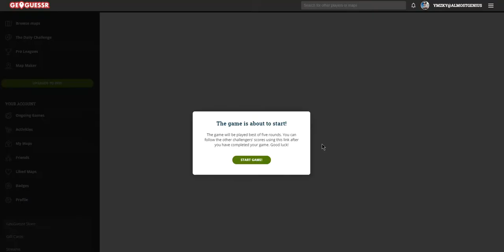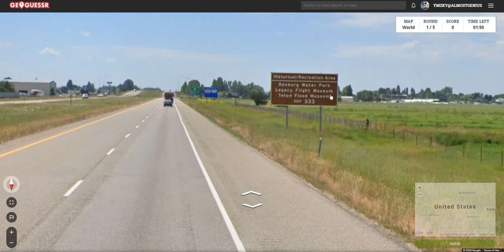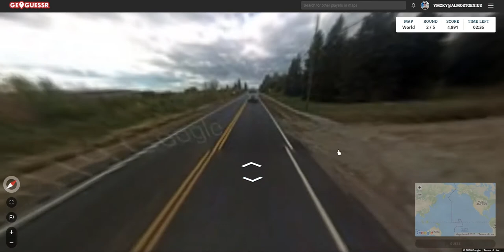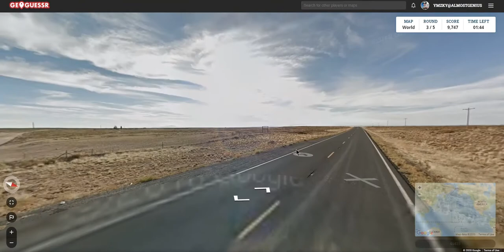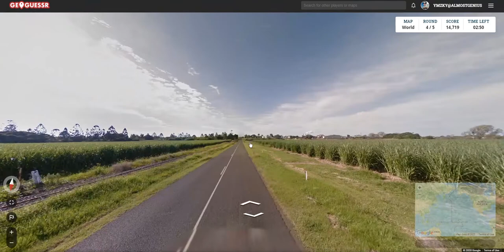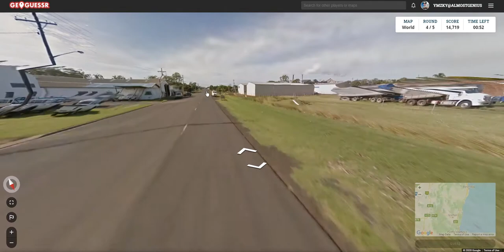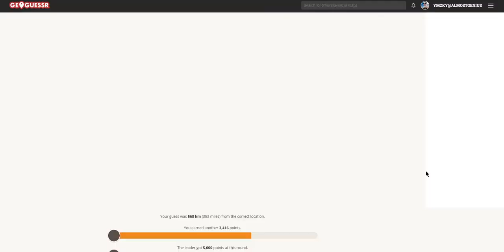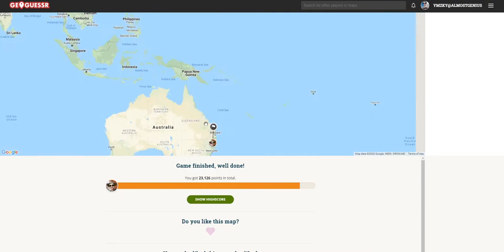GeoGuessr +23'000 points! - Daily Challenge // 01-07-2020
The first daily challenge of July; Not a perfect score but a pretty good game in my opinion!

►GeoGuessr Daily Challenge
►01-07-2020